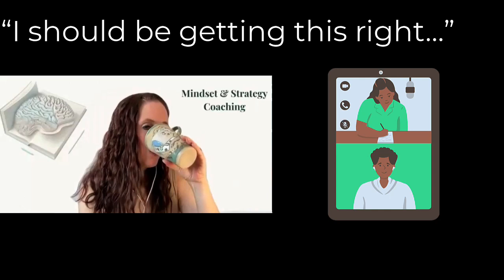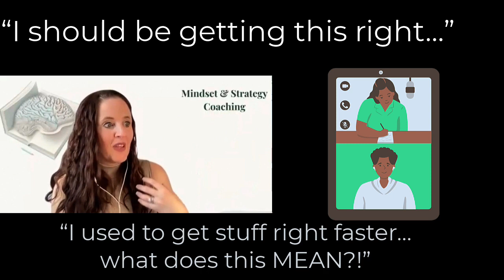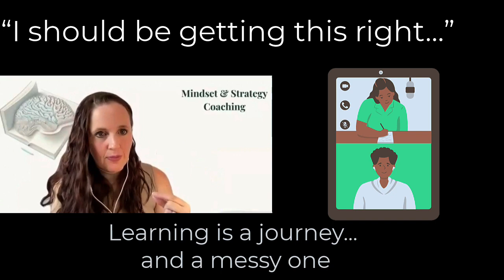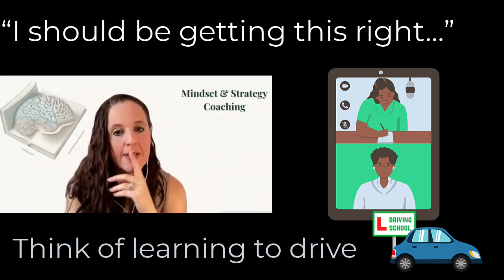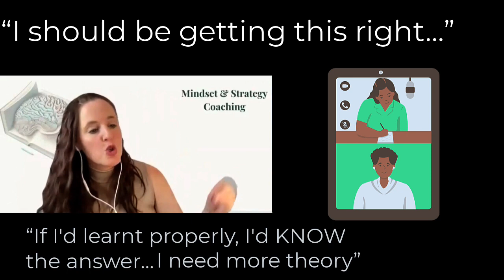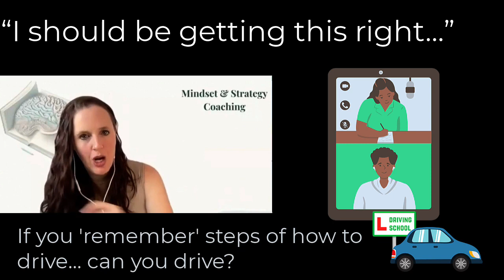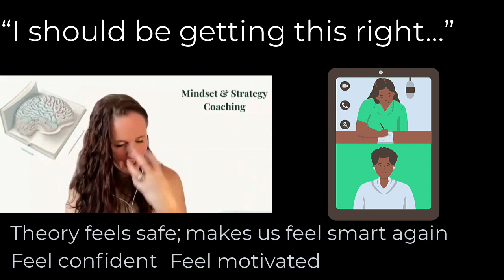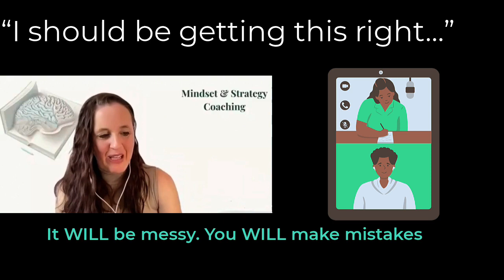"I feel stupid when doing questions and I don't know the answer..."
A very common concern... let's talk about where this comes from and how it affects your studying.
These excerpts come from one-on-one sessions I have with students. You can set up a one-on-one session with me